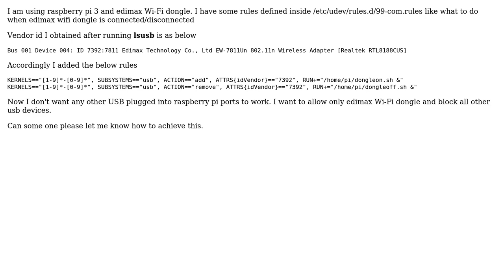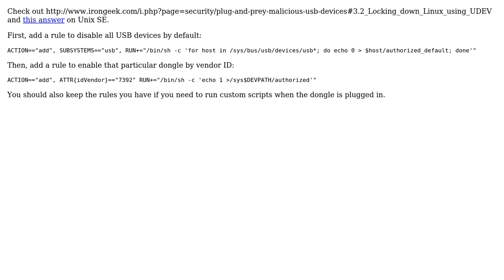Raspberry Pi: Disable all usb except edimax dongle (7811Un)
With thanks & praise to God, and with thanks to the many people who have made this project possible! | Content (except music & images) licensed under CC BY-SA | Music | Images & others | With thanks to user Pavan user Dmitry Grigoryev and the Stack Exchange Network Trademarks are property of their respective owners. You are responsible for your own actions.